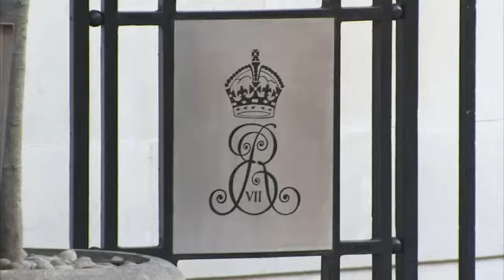Elizabeth Hospital; Queen Treated In Hospital Over Stomach Bug